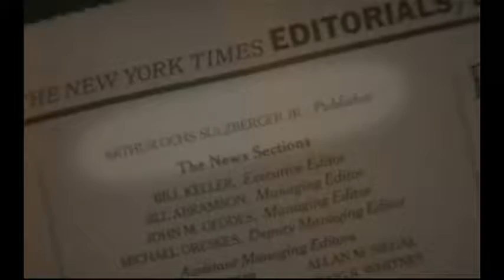NYT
An interview with the publisher of the New York Times from the documentary The American Ruling Class